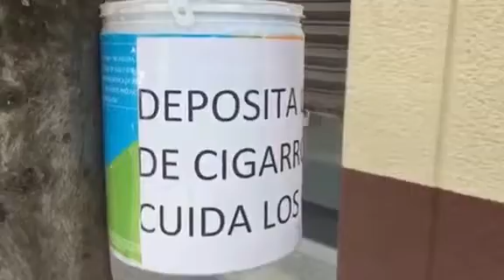Iniciativa llama a no depositar colillas en los árboles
TOLUCA, Edomex., 21 de junio de 2019.- Los diversos árboles ubicados en el centro de la ciudad de Toluca sirven como cenicero para fumadores, pues en un recorrido se constató que practicante todos cuentan con algún residuo de cigarro, así como las coladeras y vía pública, entre todo esto, sobresale un pequeño bote color blanco sujeto a un árbol en la calle Nigromante, que invita a depositar las colillas en el.

Con la frase “Deposita la colilla de cigarro aquí, cuida los árboles”, esta iniciativa, aunque pudiera verse insignificante, contribuye a que los restos de los cigarros no queden en el suelo, sobre áreas verdes o lleguen a las coladeras y así cuidar el medio ambiente.

Ya que se han calificado como uno de los deshechos más peligrosos al estar elaborados con un plástico que tarda hasta 25 años en degradarse, además, contienen sustancias tóxicas nocivas para cualquier organismo vivo y una sola colilla de cigarro puede contaminar hasta ocho litros de agua.

Con unos cuántas colillas depositadas en el pequeño bote, aunque algunos despistados ponen basura, se da cuenta de que pequeñas acciones suman a una mejora y a concientizar a la población hacia una cultura medioambiental.

En el Valle de Toluca el grupo universitario Intégrate, recientemente lanzó una campaña denominada ColillaChallenge que invita a juntar las colillas en una botella de PET, para entregarla a un centro de acopio y se le de el tratamiento adecuado.